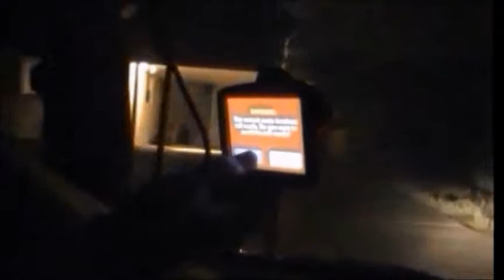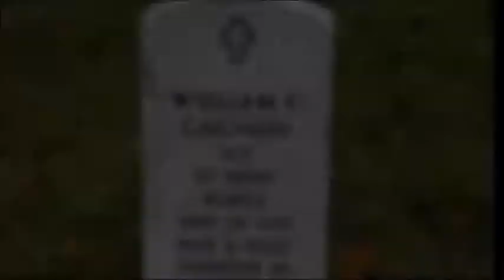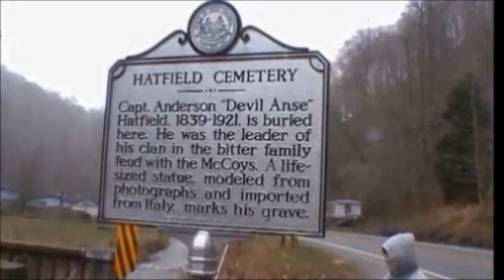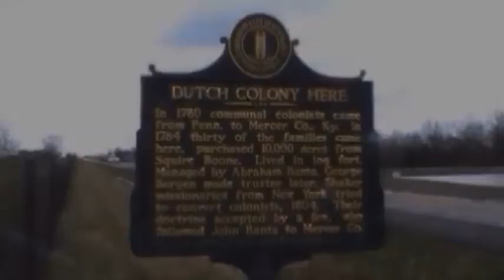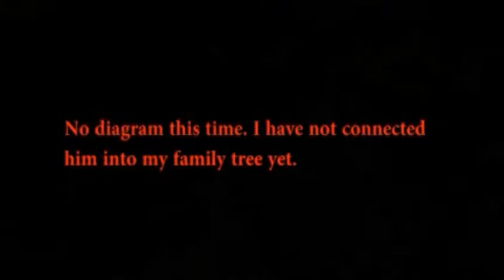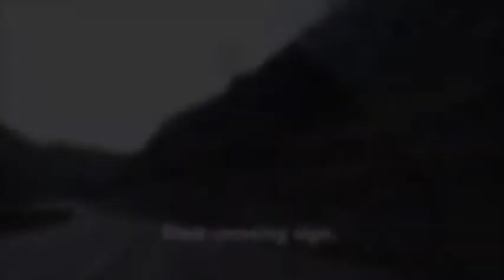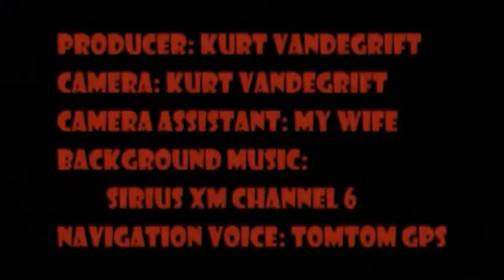Spring Break Trip (mixdown version for class screening)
This is a shorter version of the same trip, designed for audiences that have less viewing time.